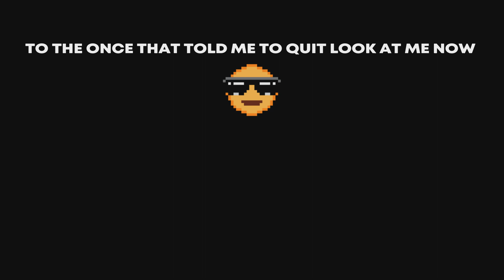Star Wars Jedi Fallen Order Ep:3-Zeffo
Here we are star wars jedi fallen order road to star wars jedi survivor starts here and it will be  available on April 28 even tho it was suppose to be around march when the game come out but was delay to april 28. but, it doesn't matter cause i'm hype of it and i hope you guys are to as well. make sure you guys leave a like, subscribe, share, and turn on the post notification so you guys won't miss the jedi survivor on this channel. until then enjoy this series of Star Wars jedi fallen order and may the force be with you.